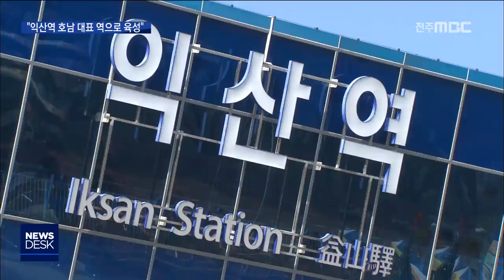[뉴스데스크] 혁신역, 광역 수요 담아내야